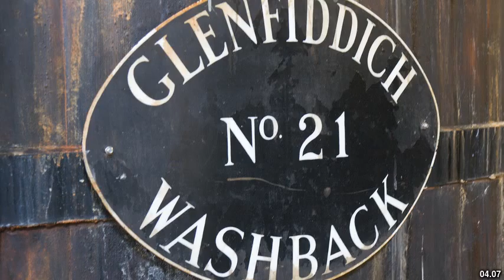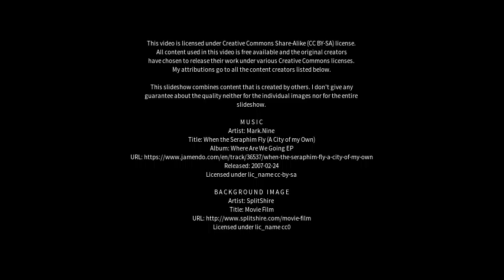Best places to visit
Best places to visit - Fochabers (United Kingdom) Best places to visit - Slideshows from all over the world - City trips, nature pictures, etc.